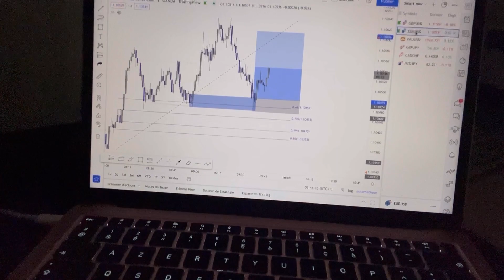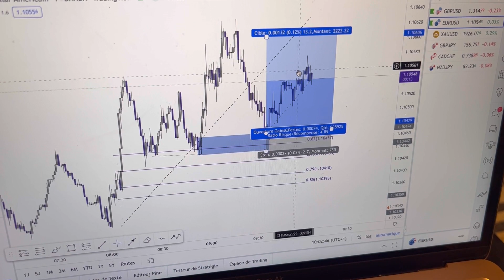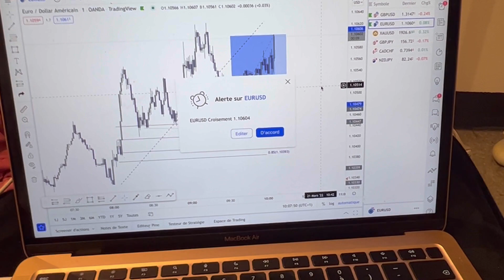VLOG À PALERME EN ITALIE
Dans cette vidéo on visite l'Italie, la ville de Palerme qui est très belle, on continue à trader même en voyageant bien sur